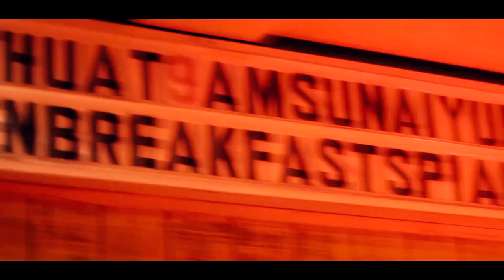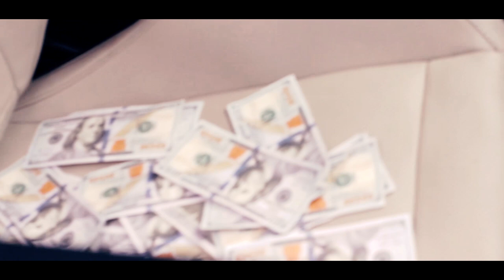Tray Young - I Got It Official Video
Tray Young - I Got It